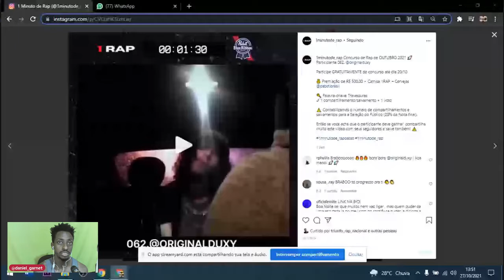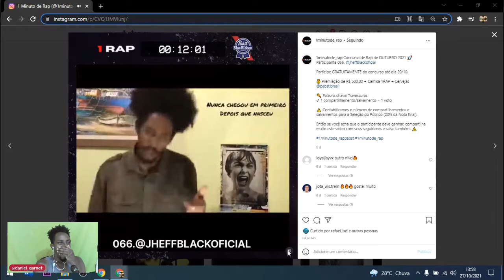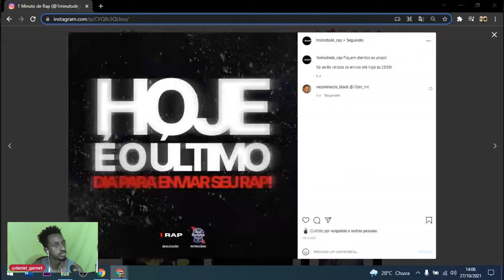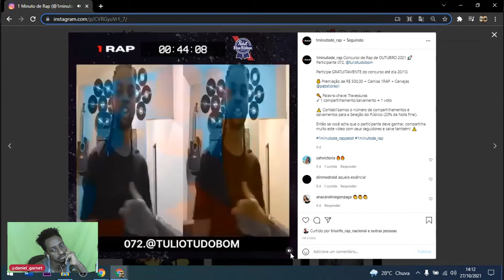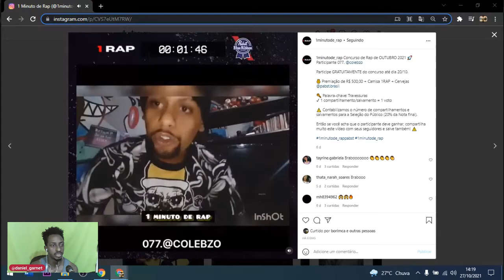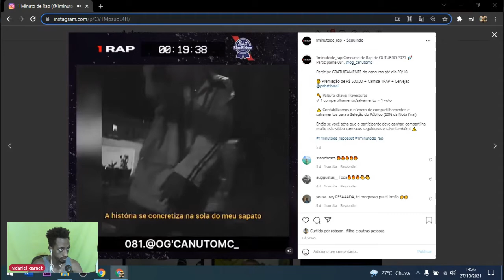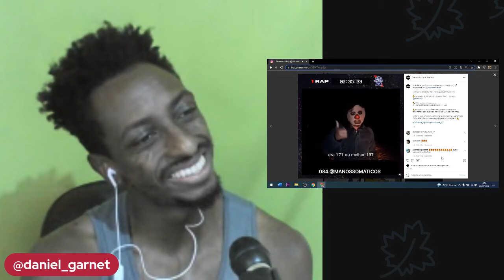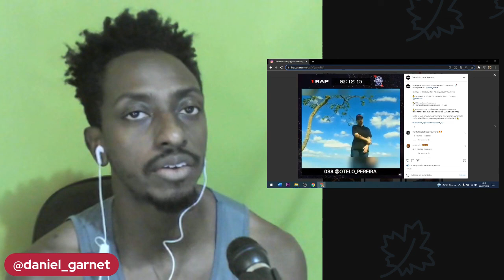1 MINUTO DE RAP - OUTUBRO (3/3)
► Baixe o E-Book o Passo a Passo da Jornada do Mc